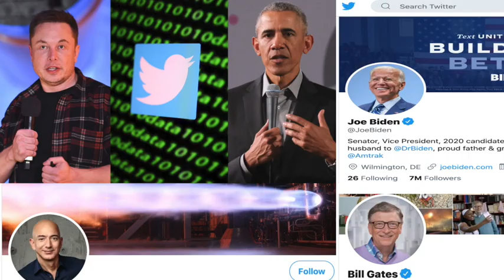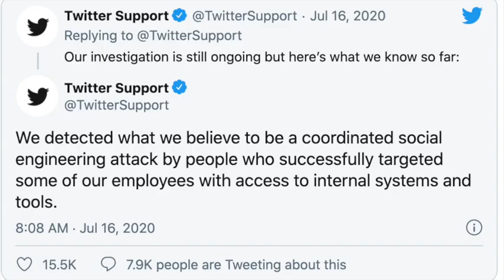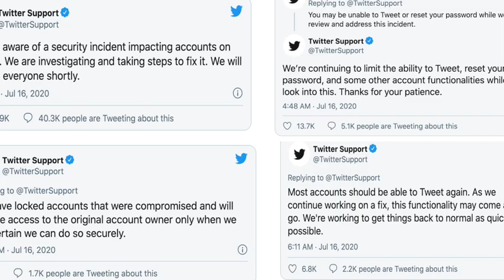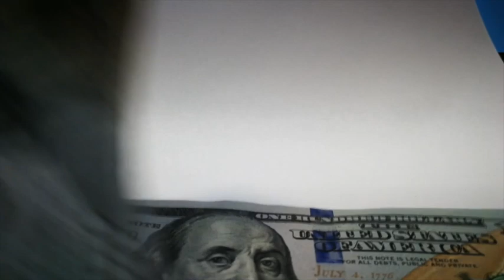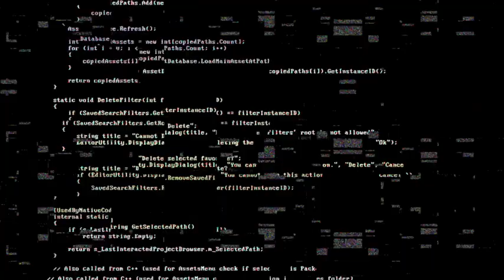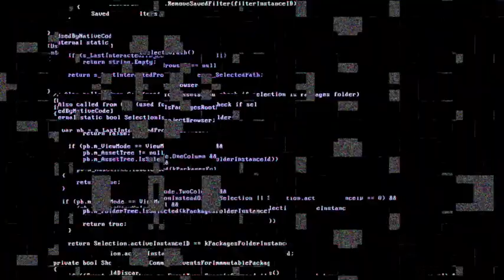How Twitter Got hacked - Inside Story 💁👀🗣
This video will provide a very detailed analysis on recent Twitter hacking or compromised of premium twitter accounts.

In this video we will be talking about twitter's recent hacking incident which compromised many high profile twitter accounts and how it happened.

twitter high profile accounts hacked
Obama twitter account hacked
Joe Biden twitter account hacked